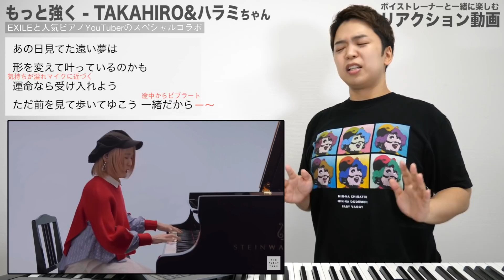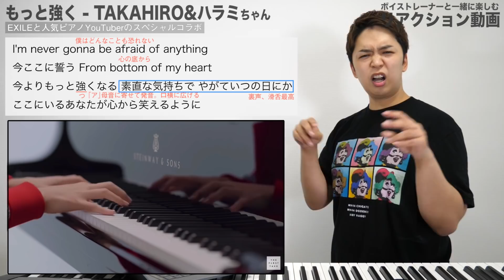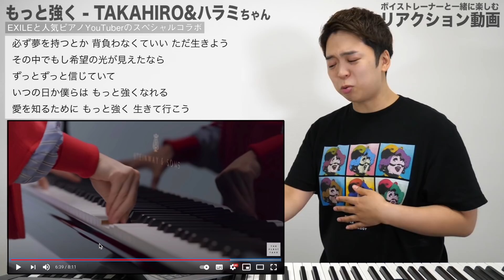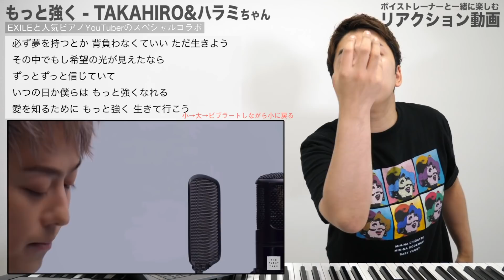【もっと強く - EXILE TAKAHIRO×ハラミちゃん】必ず夢を持つとか背負わなくていい、ただ生きよう。【THE FIRST TAKE | リアクション動画】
オシラと@haramipiano_main のコラボ動画はこちら

〜目次〜
00:00 夢のあるコラボ!! 最高の歌を二人が届けてくれます
00:46 【本編スタート】二人の掛け合いにご注目

🎁幸福度高めなサブチャンネル🎁